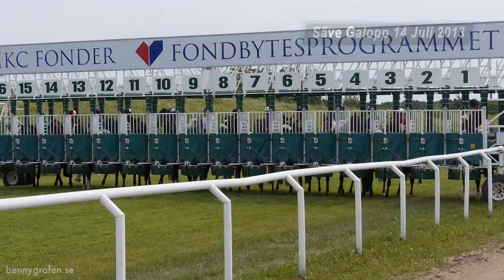Galopp 14 juli 2013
Alla starter i slowmotion.  Följ din häst start i detalj